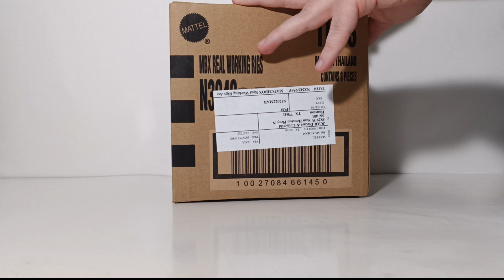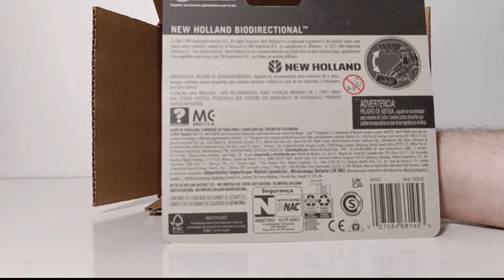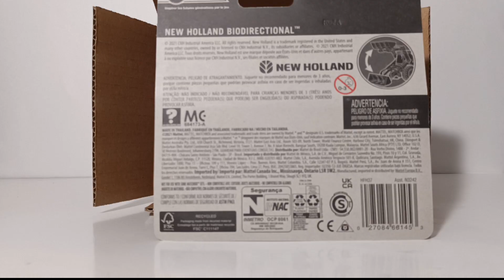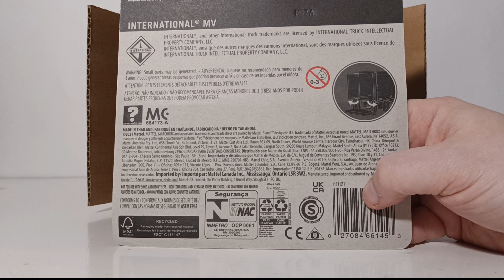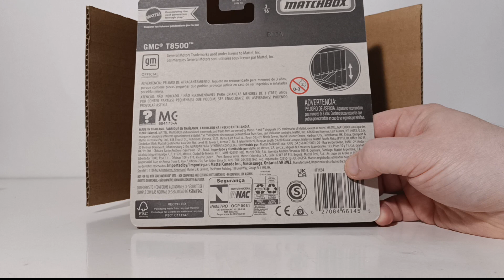NEW for 2022! Matchbox Working Rigs Diecast Trucks Mix 2 P Case Unboxing & Review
It feels like Mix 1 just came out, but here we are with a complete unboxing and review of Mix 2 of the 2022 Matchbox Real Working Rigs! There are three castings in this assortment and a total of eight vehicles in the case! You can buy this case today from JCarDiecast.com at the link provided below.

The Construction Diecast Store: ConstructionDiecast.com
Classic Construction Models
Small Scale Hobbies
JCarDiecast
Weiss Brothers

Additional consideration provided by:

Diecast Masters & Diecast Masters America